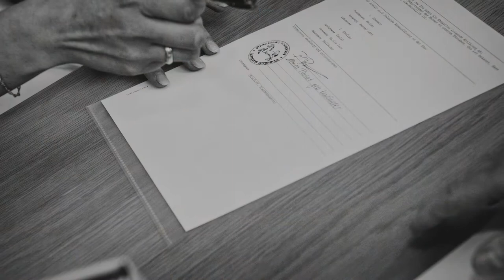Marisa + Pascal - Hochzeit in Worpswede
Wir möchten euch gerne eine Auswahl der Bilder der wunderbaren Hochzeit von Marisa und Pascal im September 2019 im Standesamt und am Anleger Neu Helgoland in Worpswede zeigen.

Hier geht's direkt zu dem Eintrag mit allen Bildern auf unserer

Möchtet ihr Bilder wie diese haben? Dann meldet euch gerne bei uns.